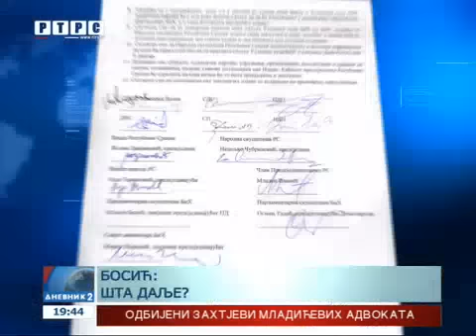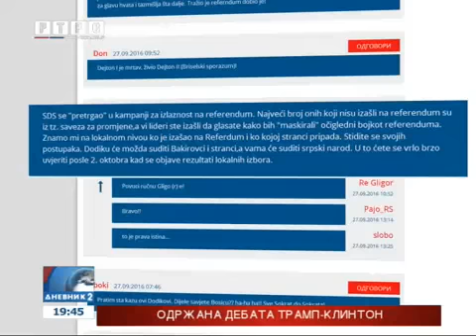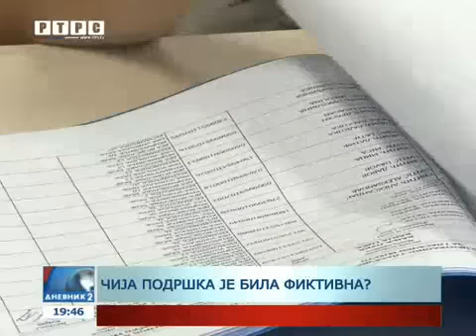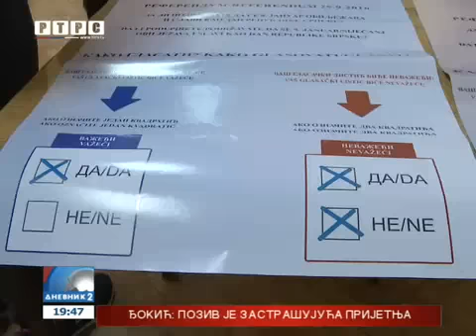Kako je SDS spasio referendum, dok je tiho bojkotovao njegovo sprovođenje?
Nakon što je lider SDS-a Mladen Bosić izjavio da je referendum uspio zahvaljujući opoziciji reagovala je stručna javnost.